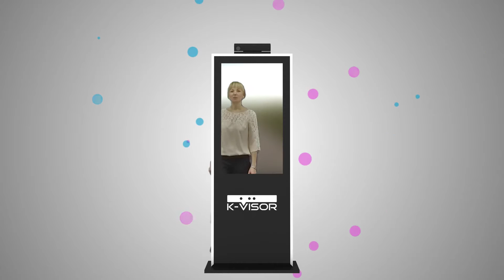K-Visor GenerationS - 2016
Привет из Воронежа! Наш город имеет долгую историю. Многое здесь было создано впервые – первый флот Петра I, первый ракетный двигатель, первый сверхзвуковой самолет.

Мы – команда разработчиков  – хотим дополнить этот список уникальным продуктом K-Visor.

Что это?

Интерактивная рекламно-развлекательная стойка.

Возможности K-Visor:

- Привлечение внимания клиентов и покупателей
- Дополненная реальность
- Интеграция с соц.сетями
- Анализ целевой аудитории и популярности товаров.

Мы ориентированы на молодое поколение и будем расти вместе с ним!